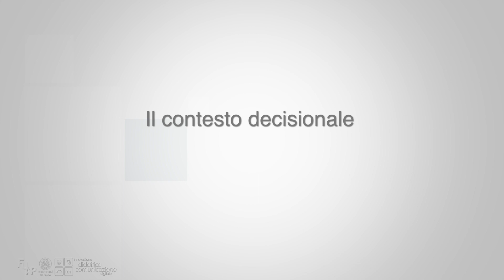Dente - 09 - Le modalità di interazione e l'ambiente della decisione